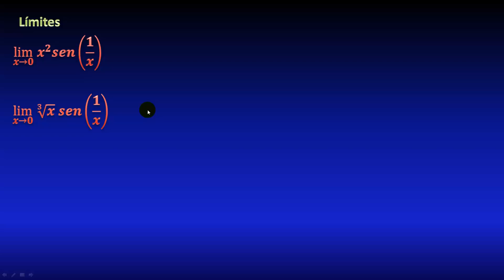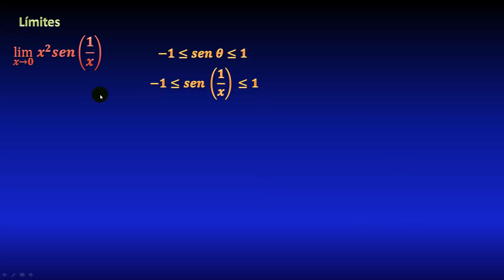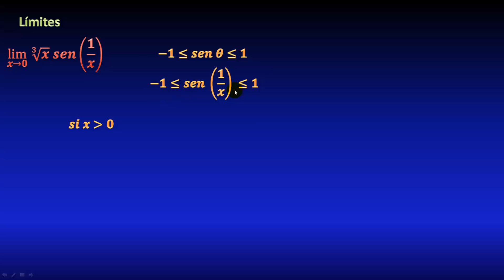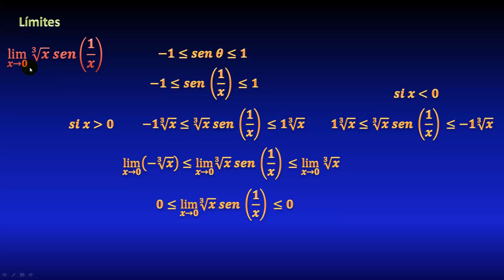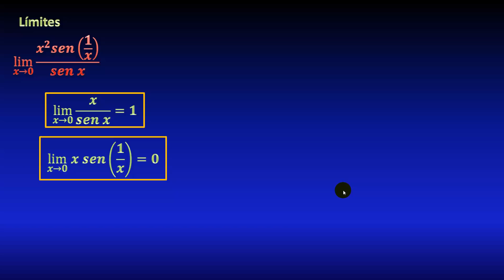108. Límite trigonométrico de sin(1/x)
Ejemplo resuelto de límite trigonométrico en el cual tenemos seno de 1/x, raíz cúbica y x^2, y para resolverlo usaremos una propiedad de la función seno además del lema del sandwich para límites (o comparación), paso a paso.

** MIRA TODOS MIS CURSOS AQUÍ **
** BIBLIOGRAFÍA **
- Calculus, Spivak
- Calculo una variable, Juan de Burgos
** DONACIONES **